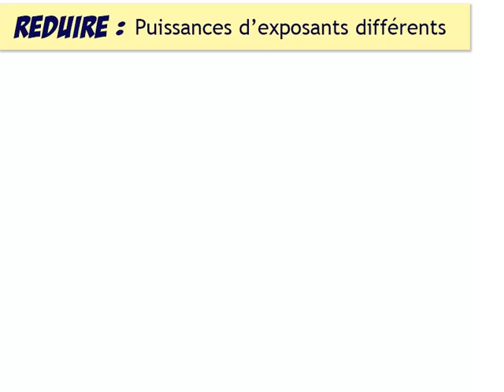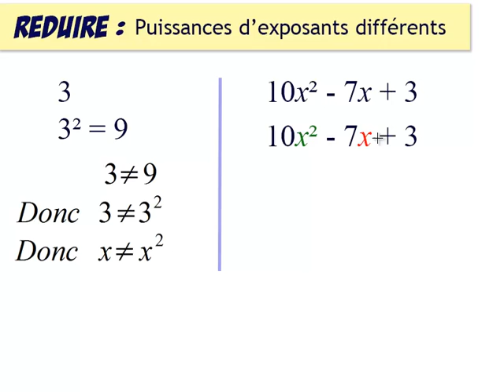Calcul littéral 06 : calcul littéral bloqué avec des x² et x ?